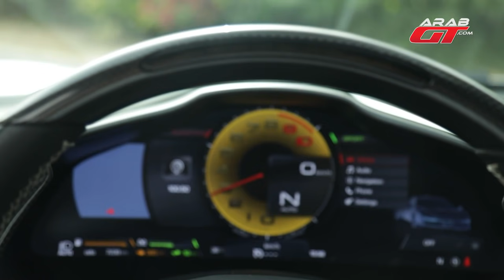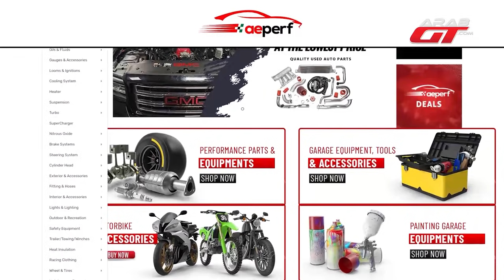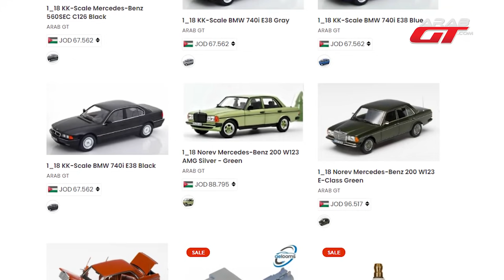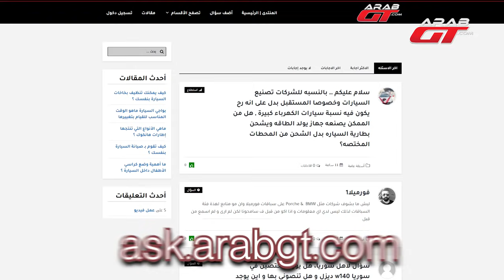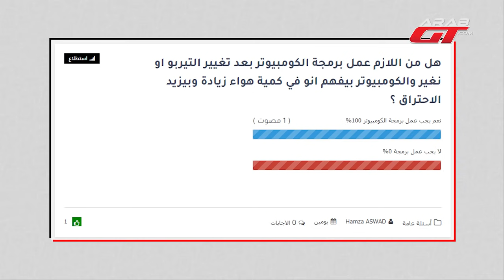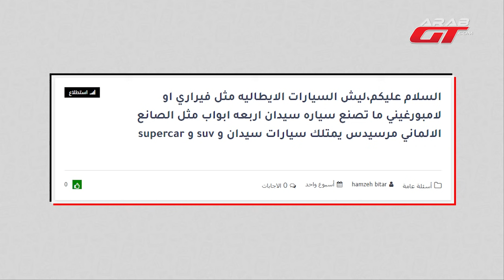هل يوجد منافس للالمان في سيارات السيدان - دردشة 55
اذا كانت لديكم اي اسئلة او استفسارات
ليتم الاجابة عليها في الحلقات القادمة

0:00 مقدمة
15:59 تحسين العزل في السيارات
20:49 هل يجب عمل برمجة بعد تغيير التيربو
23:00 عدم انتشار بورش باناميرا الجيل الجديد
26:37 عدم تصنيع السيارات الايطالية سيارات سيدان
31:22 اطلاق انفينيتي كيو اكس 60